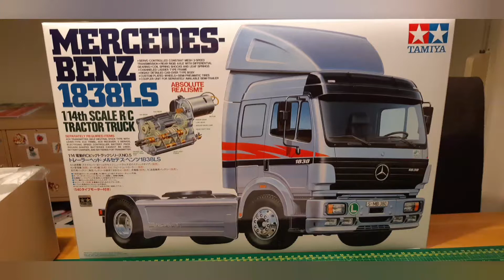update RC Unimog U300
In dit filmpje een kleine update over mijn unimog u300 helaas is mijn zender stuk gegaan en dikke pech ik heb hem helaas
2e hands gekocht en dus geen garantie

hier voor heb ik gebruik gemaakt van mijn:

▪︎Dickie unimog u300 rood/zilver nummer 13 (van mijn zoon)
▪︎zelfbouw trailer met 3 assen
▪︎zelfbouw dolly

de verschillen tussen de 2 unimogs

mijn Dickie Unimog u300 rood/zilver

▪︎carson reflexstick 14 kanaal lcd
▪︎4x4, hoog laag versnelling, voor en achter differentieel
▪︎licht set voor, achter, rem, achteruitrij licht en knipperlichten
▪︎zwaailicht balk op het dak
▪︎aansluiting aanhanger verlichting
▪︎lier
▪︎functie voor kiepen of dieplader rampen

mijn zoon zijn Dickie Unimog u300 rood/zilver nummer 13

▪︎carson reflexstick 6 kanaal
▪︎4x4, hoog laag versnelling, voor differentieel en achter vaste as
▪︎zwaailichtbalk op het dak
▪︎licht set alleen koplampen

de items die ik heb gebruikt kan je op diverse internet sites vinden

Ik hoop dat ik hier mee mensen op leuke ideeën breng en inspireer in de R.C. modelbouw

Met vriendelijke groet Ruud

this is made with youcut app
music from youtube liberary

In this video a small update about my unimog u300 unfortunately my transmitter broke and bad luck unfortunately I have it
 Bought 2nd hand and therefore no warranty

 for this I used my:

 ▪︎Dickie unimog u300 red/silver number 13 (my son's)
 ▪︎self-build trailer with 3 axles
 ▪︎self build dolly

 the differences between the 2 unimogs

 my Dickie Unimog u300 red/silver

 ▪︎carson reflex stick 14 channel lcd
 ▪︎4x4, high low gear, front and rear differential
 ▪︎light set front, rear, brake, reversing light and indicators
 ▪︎flashing light beam on the roof
 ▪︎trailer lighting connection
 winch
 function for tipping or low loader ramps

 my son are Dickie Unimog u300 red/silver number 13

 ▪︎carson reflex stick 6 channel
 ▪︎4x4, high low gear, front differential and rear solid axle
 revolving light bar on the roof
 ▪︎light set only headlights

 The items I used can be found on various internet sites

 I hope that I will use this to give people great ideas and inspire them in the R.C.  model building

 kind regards Ruud